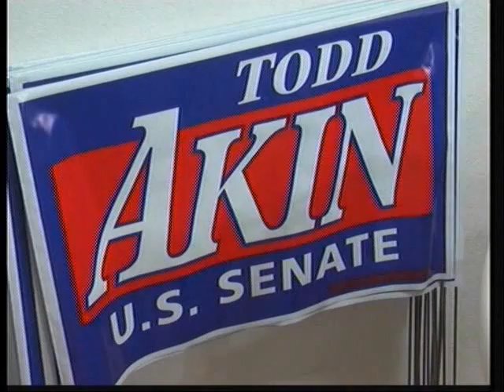Todd Akin stops in Kirksville before primary elections